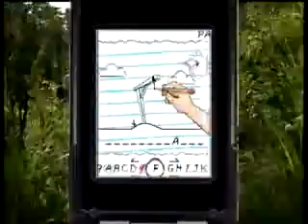Vivendi Games Mobile - Sizzles (PREVIEW)